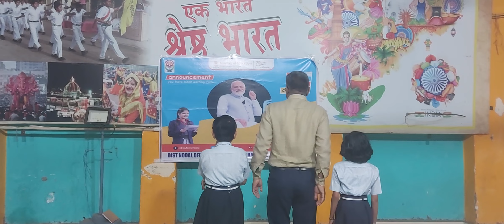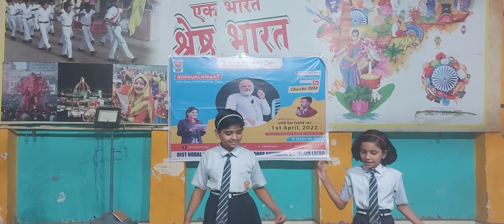WARRIORS JNV LATUR